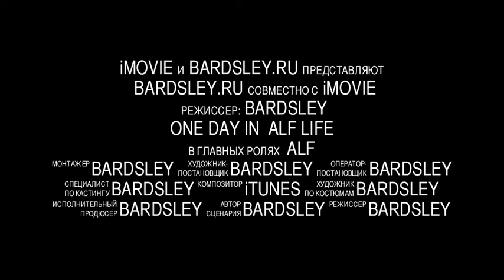One day in Alf life s01e01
Бонд, Джеймс Бонд